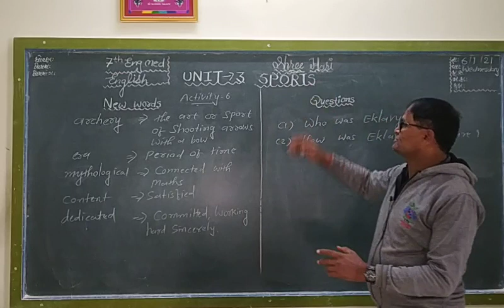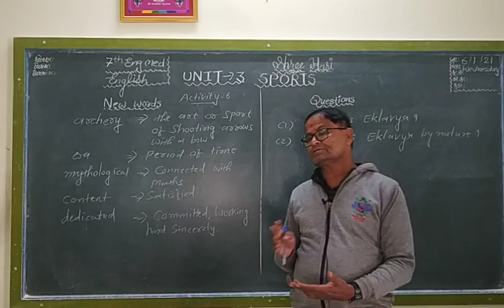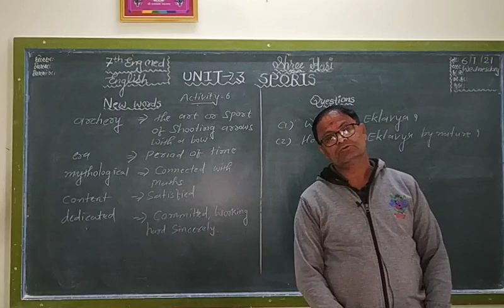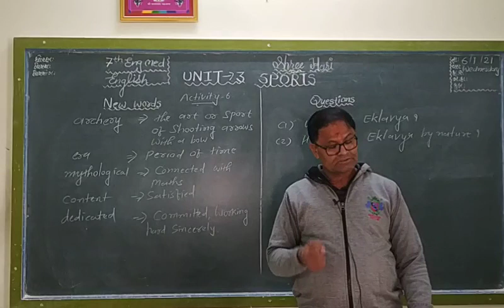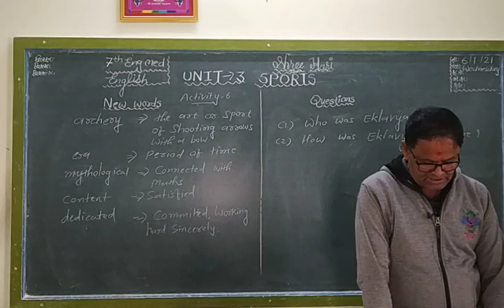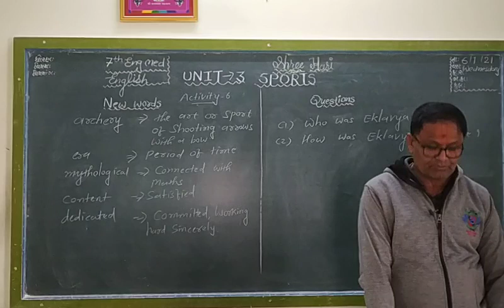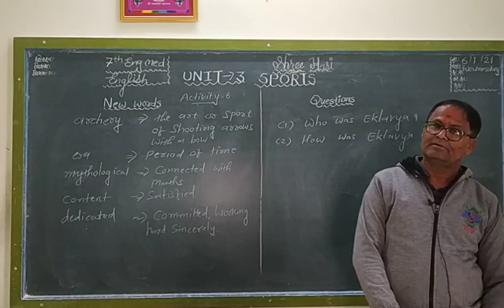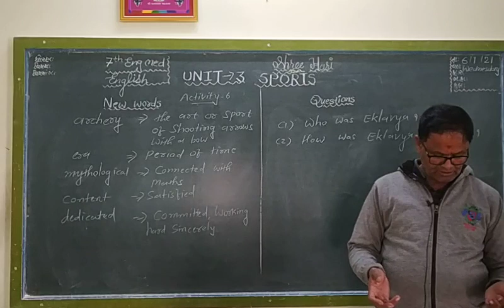STD 7 (EM) ENG UNIT 3 PART 4